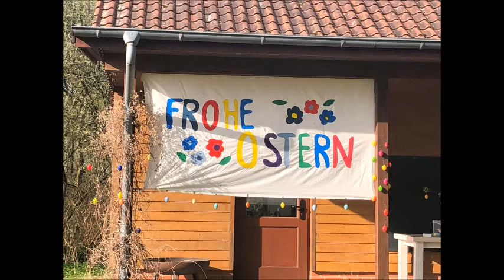Ostermontag. J.S. Bach BWV 475, Schemellis Gesangbuch, Christus unser Trost und Leben.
Georg Christian Schemelli war ein deutscher Kantor und Verfasser eines Gesangbuches, an dem auch Johann Sebastian Bach mitarbeitete.

Hier wird das Stück „Jesus, unser Trost und Leben“ von Joh. Seb. Bach aus Georg Christian Schemelli’s Gesangbuch BWV 475 präsentiert von
Nicolas Dreessen – Bass
Birte Schultz – Cello
Uta Leber – Orgel

Text:
Jesus, unser Trost und Leben,
der dem Tode war ergeben;
der hat herrlich und mit Macht
Sieg und Leben wiederbracht.
Er ist aus des Todes Banden
Als ein Siegesfürst erstanden.
Halleluja! Halleluja!